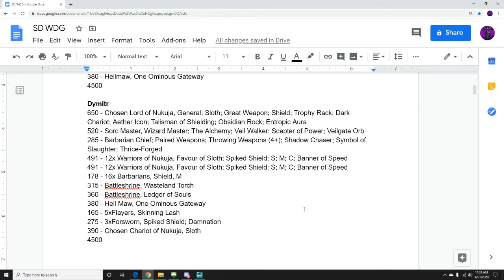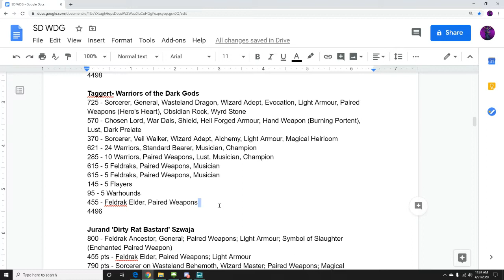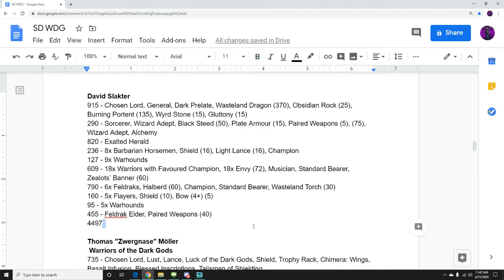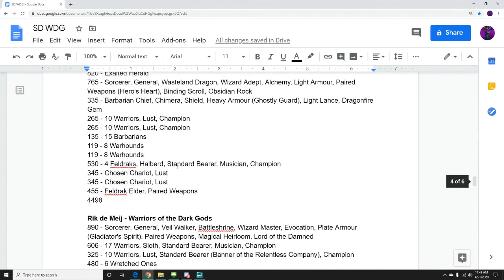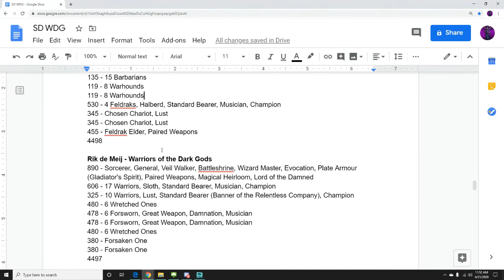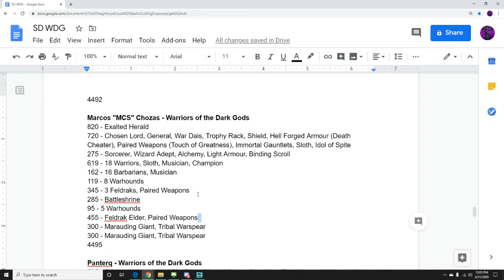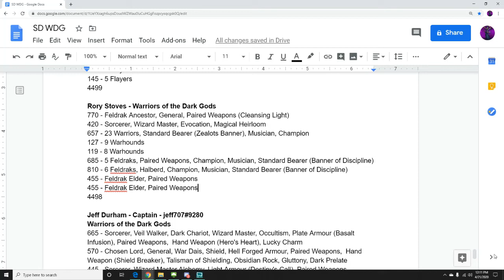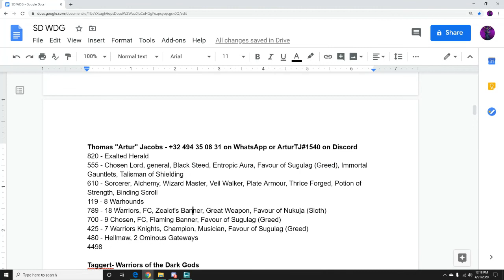T9A- Social Distancing WDG Review